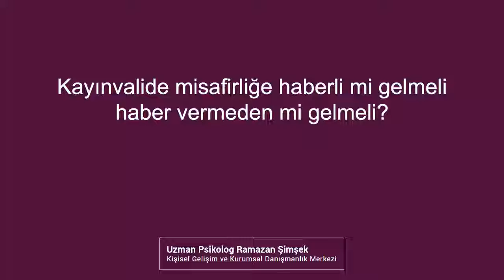Kayınvalide misafirliğe haberli mi gelmeli, haber vermeden mi gelmeli ?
Uzman Psikolog Ramazan Şimşek, Şimşek Zahide ile Yetiş Hayata programında kayınvalideler ilişkiler üzerine soruları cevaplıyor.